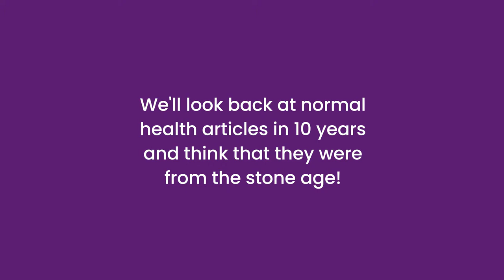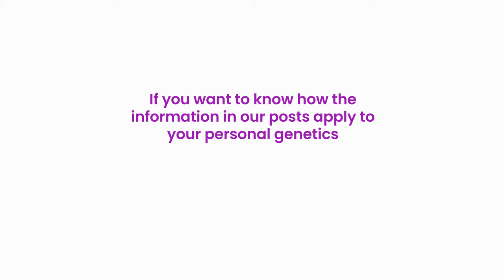The World's FIRST Personalized Genetics Blog | Overview of SelfDecode's Blog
SelfDecode has released the world's first personalized genetics blog. Upload your DNA and see your genetic results for a range of health topics. Each article changes dynamically and includes personalized recommendations based on your unique DNA. Check it out now